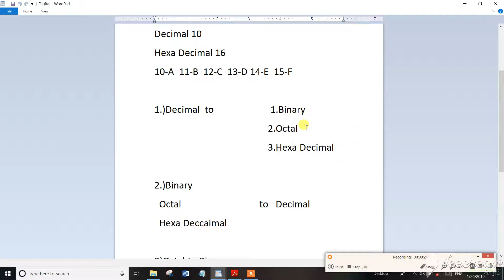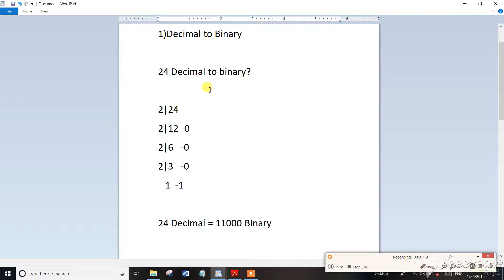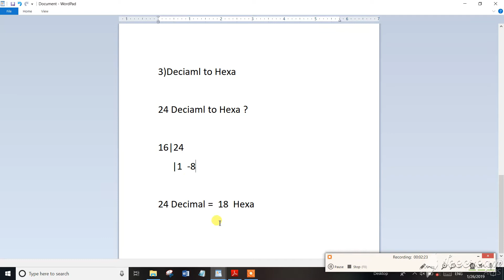TNPSC Assistant System Engg Digital Electronics Decimal toBinary,Octal,Hexa Decimal Part-2